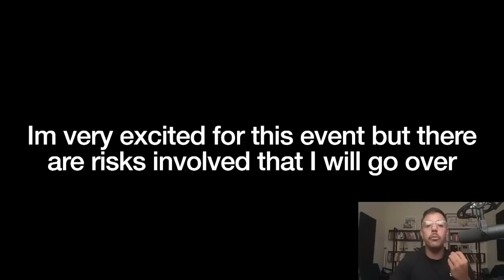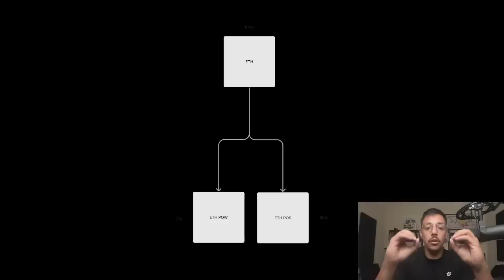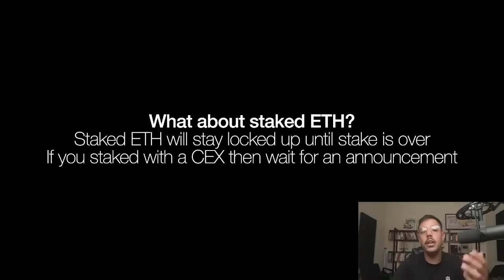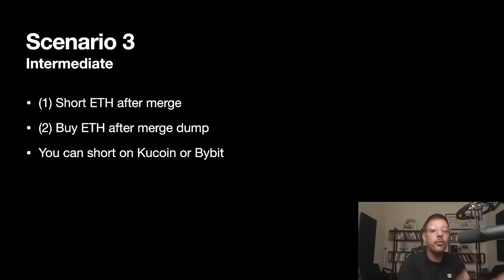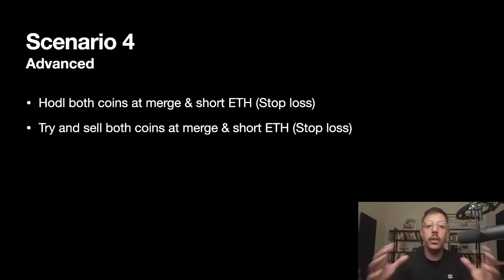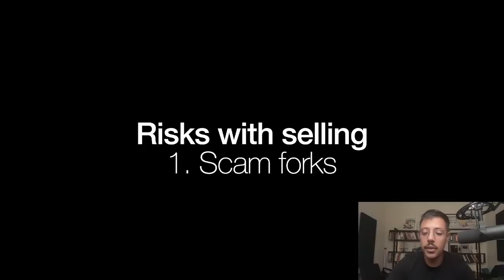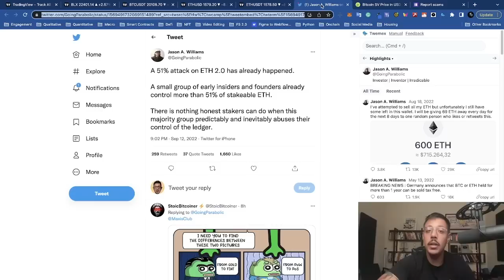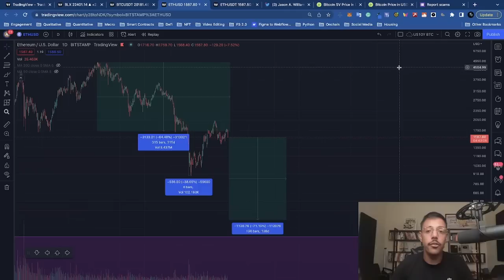Ethereum Merge Risk Vs Reward | Can you make money?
The Ethereum merge is about to be a historic event How to double your crypto in 2 days

1. 💰 The Strategies I Used To Turn $5k Into $500k ➡️

3. Join me on Twitter for daily tips and behind-the-scenes

About:
In this video Alexander Lorenzo talks about The Ethereum merge and what is going to happen with ETH. The ethereum blockchain will duplicate very soon and you can get a 1 to 1 ratio on ETH. But do not be mistaken this will have risk and you must be careful with what information you trust.